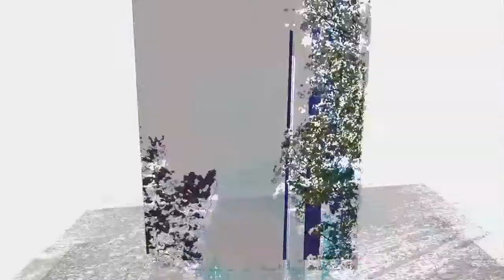25 COLUMBUS CIRCLE 63A best Display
THE TIME WARNER CENTER, 25 COLUMBUS CIRCLE APT. 63A JUST SPECTACULAR